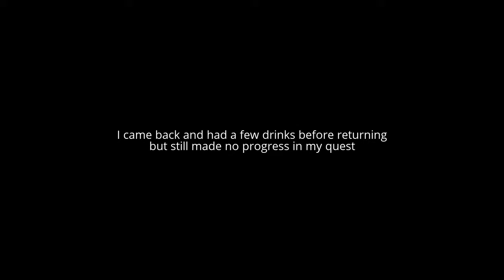Green Moon II: Children of the Moon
Return to the Roots of Classic Adventure Games - Green Moon 2 looks like it could be a good game, but probably better for those who played the first game. I have wandered for hours, and been to the moon and back many times now but am getting no further with the game. I haven't given up yet and will try it again tomorrow. I really wanted to like the game, but I'm not getting the kind of help I need, and am completely lost. I had hoped to create a video featuring some of the gameplay, but I'm sure nobody wants to watch me walk around in circles for hours on end, so I'll just leave it at that for now. Perhaps such a review could come at some point in the future, but for now I would need to either play the first game or watch some videos to help me at least get started. If you are interested in this game you can find it